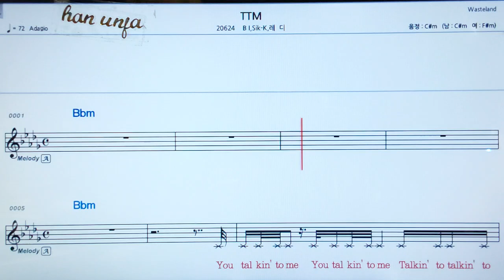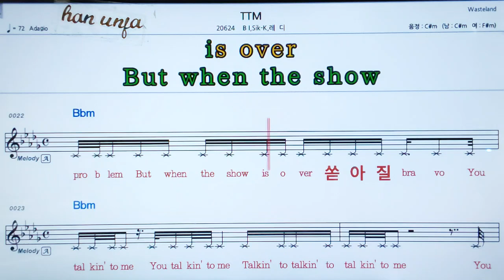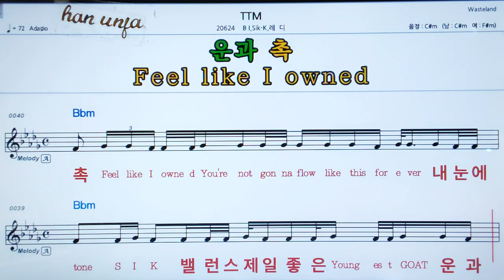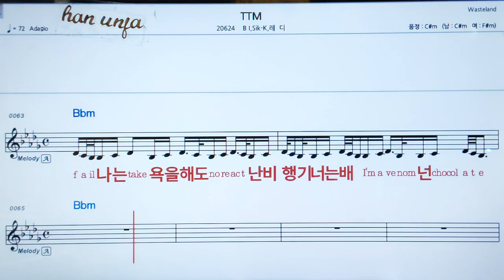💖TTM/BI*레디 외 👍MR,가라오케 악보 코드 가사 ,Karaoke반주